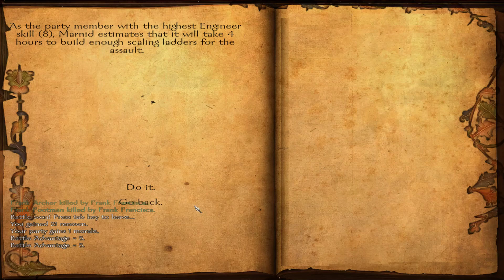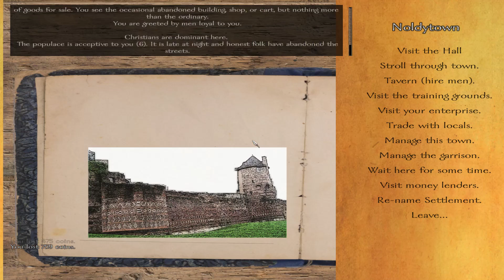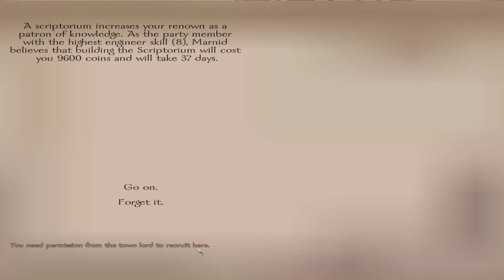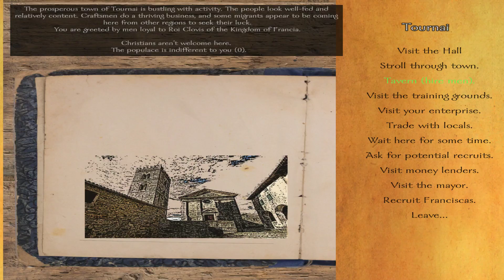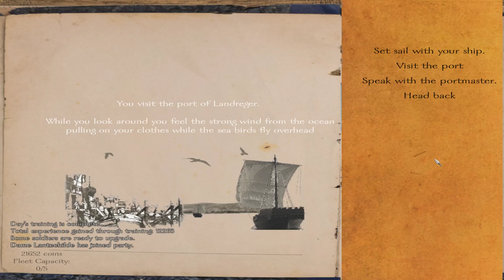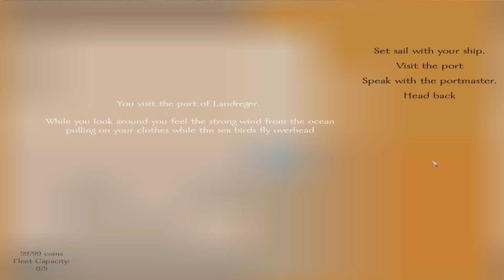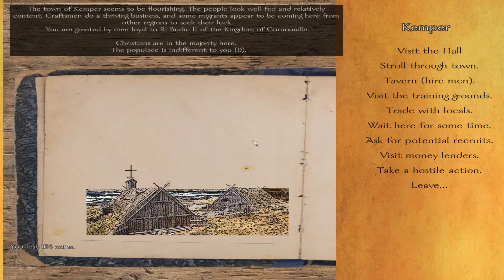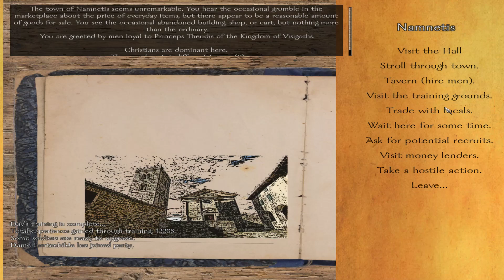Mount & Blades Warband - Age of Arthur - Episode 58